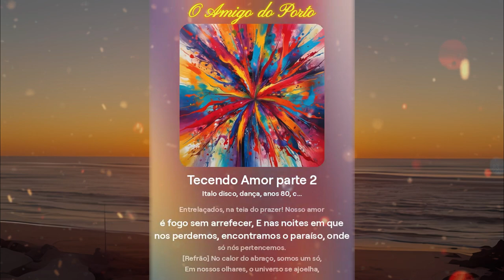Tecendo Amor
▬▬▬▬▬▬▬▬▬▬▬ஜ۩۞۩ஜ▬▬▬▬▬▬▬▬▬▬▬▬▬
                ▓▓▓▒▒▒░░░ DESCRIÇÃO ░░░▒▒▒▓▓▓
 Amigos, inscritos e simpatizantes do canal Anjo da Madrugada:
Venha participar.